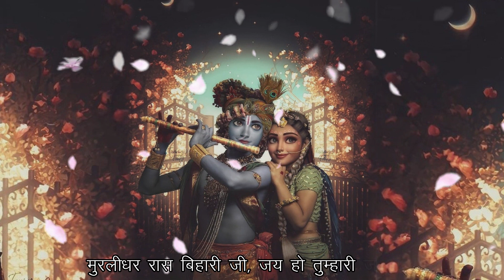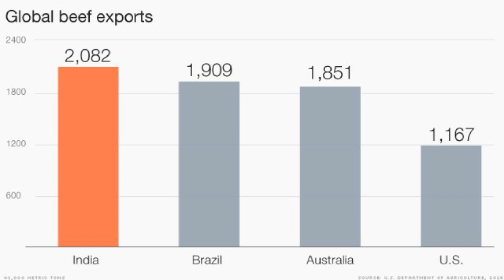श्री कृष्ण भगवान की सम्पूर्ण लीला पर बना सबसे अनोखा भजन | Shri Krishna Leela | भयो कारागार उजागर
यदि आप हमसे जुड़ना चाहते है और कल्कि भगवान के बारे में ओर जानकारी प्राप्त करके अपने को भाग्यवान से महाभाग्यवान बनाना चाहते है तो इस गूगल फॉर्म के माध्यम से हमे अपना कांटेक्ट डिटेल्स दे, हम आपसे खुद संपर्क कर लेंगे

--कलियुग में सर्वोत्तम महामंत्र--

जय कल्कि जय जगत्पते।
पद्मापति जय रमापते।।

इस महामन्त्र की जितनी भी बन पड़े (1, 2, 5, 11, 21) माला करे। यह महामन्त्र कलियुग में सर्वोत्तम है। यह महामन्त्र अमृतो का अमृत है।

इस महामन्त्र के नाम जाप से आपका भगवान से नाता और गहरा होगा, आपको भगवान की विशेष कृपा प्राप्त होगी, आपको कल्कि भगवान उनकी कलियुग में हो रही लीलाओ के दर्शन कराएंगे, भगवान आपके श्रद्धा और विश्वास को पुष्ट करेंगे, आपके घरो में तेजवान सत्युगी ऋृषि-महर्षि जन्म लेंगे और आपके वंशों को उज्ज्वल करेंगे, आपके पिछले जन्मो और इस जन्म के पाप नष्ट हो जाएंगे और भगवान आपकी लौकिक, अलौकिक एवं पारलौकिक कामनाएँ पूरी करेंगे।

इस मंत्र से पुकार करने से, आपका भी बल बढेगा, देश का भी बल बढेगा और कल्कि भगवान जल्दी ही युद्ध छेड़कर, पापियो का संघार करके भूमि का भार उतार देंगे और सतयुग की स्थापना करेंगे।

*फल समर्पण*

महामन्त्र की माला करने के बाद भगवान को फल समर्पण अवश्य करे। फल समर्पण- हे कल्कि भगवान आपने जो अत्यंत कृपा करके अपने महामन्त्र की माला, जाप करवाया है, उसका सम्पूर्ण फल आपके कामलरूपी श्री चरणों में सादर समर्पित है, इसे आप अपने काम में लीजिये। कलियुग की माया जल्दी से समाप्त करके सतयुग सहित प्रगट होकर राजसिंघासन पर विराजमान हो जाइये। सत्य सनातन धर्म की स्थापना करके गौ, विप्रो, पृथ्वी माता और साधु संतो की रक्षा कीजिये। इसके बाद आप भगवान से अपनी कोई एक निजी मनोकामना के बारे में भी कह सकते है।

★ गुरुवर लक्ष्मी नारायण जी (रामकृष्ण परमहंस के अवतार) की चार किताबे :-

आप हमारी और भी वीडियो देखिये

★ गुरु बालमुकुंद जी (हनुमान जी के अवतार) की स्तुति

★ कल्कि अवतार लेने के लिये विष्णु भगवान से पुकार/कल्कि अवतार कैसे हुआ ?

★ क्या कल्कि अवतार हो गया है?

★ वैष्णो देवी जी और कल्कि भगवान का संभंध :-
- श्राइन बोर्ड पब्लिकेशन -

★कल्कि अवतार होने के बाद, कलियुग ने क्या षड्यंत्र रचा ?

★ शिव स्तुति

★ शिव स्तुति (with हिंदी ट्रांसलेशन)

★ कलियुग से सतयुग होने वाला है

★ कल्कि अवतार और भोले शंकर का रहस्यमयी संबंद्ध क्या है?

★ स्वामी रामकृष्ण परमहंस के पुनर्जन्म का रहस्य

★ कल्कि कीर्तन की कुछ झलकियां (कल्कि जयंती) (कल्कि भगवान को सतयुग सहित प्रगट करने हेतु पुकार)